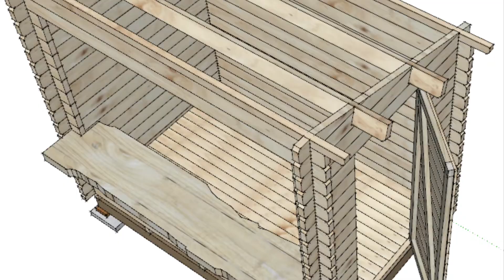A little bit about us, Sawmill Structures [ the bunkie kit people ]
Enjoy learning a little bit more about us.
A message from our founder.
[ the bunkie kit people ]